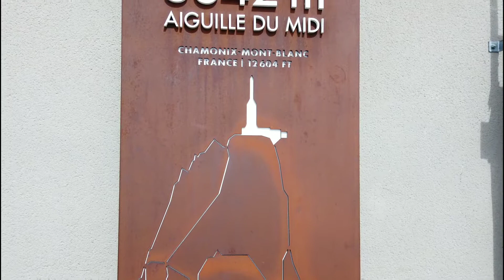Aiguille du midi (Macif du Mont Blanc)